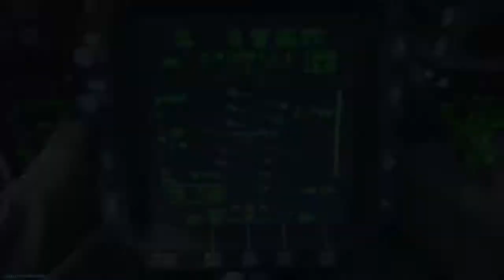COMIC BOOK*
SHAREfactory™